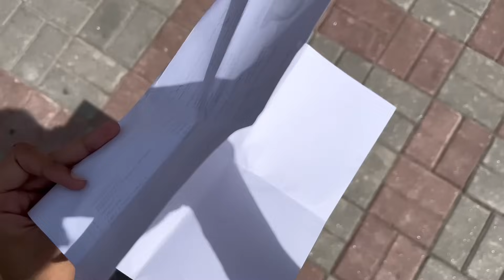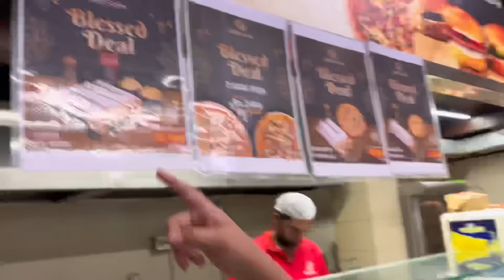Sab Ky Sath Horror prank Kia || Roll Number Slip Mil Gai || Zahra Nadeem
Hit likes.